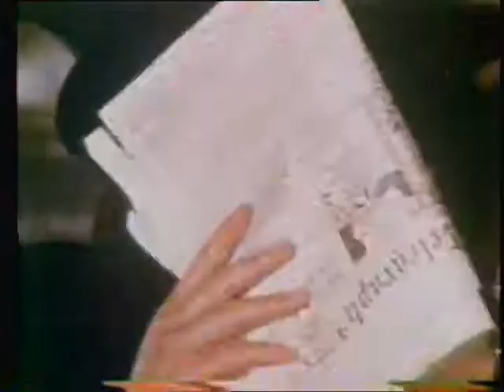Airline - TV Series - 1982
The one-season television series of nine episodes featured Roy Marsden in the title role as Jack Ruskin, a demobbed WWII pilot, trying to make a living with his two DC-3s as Ruskin Air Services. Supporting him were Richard Heffer as Peter Witney and Polly Hemingway as Jennie Shaw.
This clip features the opening and closing sequences of the first episode, "Look After Number One", with the programme's theme written by Tony Hatch.